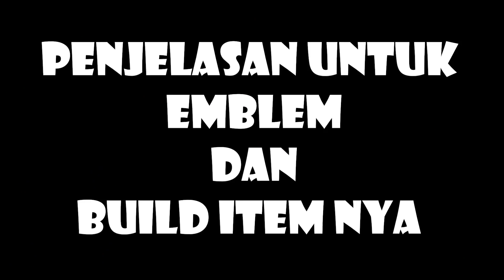WAJIB BELI HERO BARU HANZO ! GAK ADA OBAT NIH HERO - TIPS & TRICK BUILD HANZO !!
► Bank BCA : 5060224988 a.n Budiono Wong